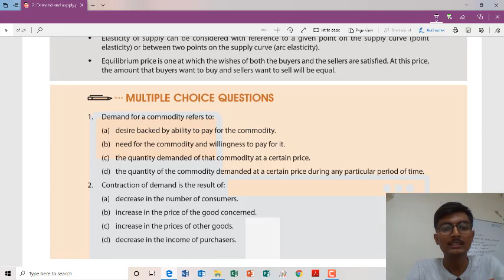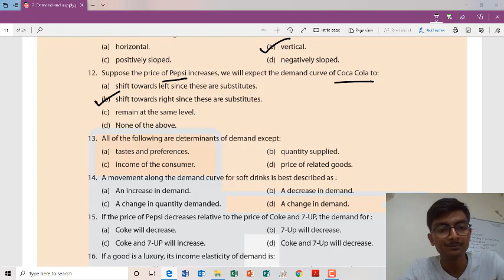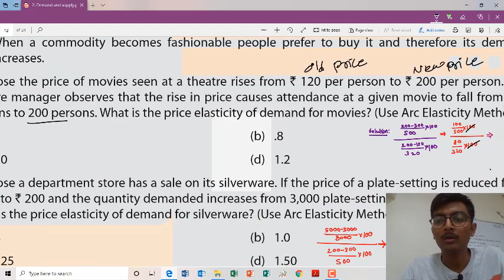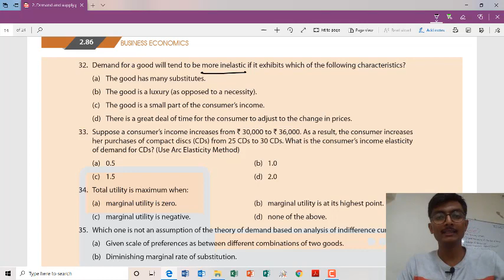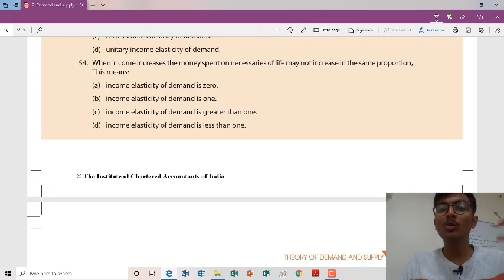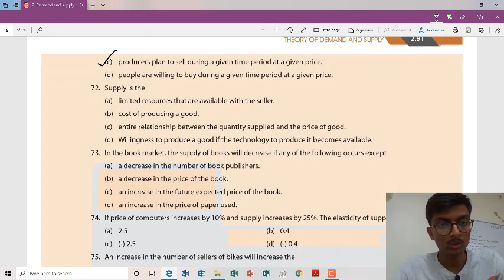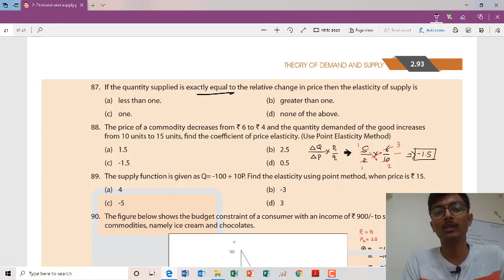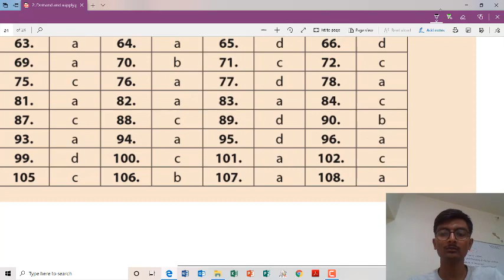MCQ_Demand and Supply_CA/CS Foundation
This video covers MCQ of Demand and supply, useful for CA and CS Foundation students.